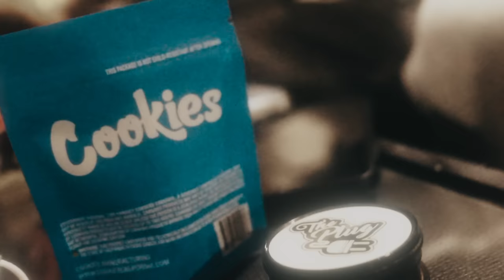Nafe Smallz - Bad (Official Music Video)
Produced by @roselilah